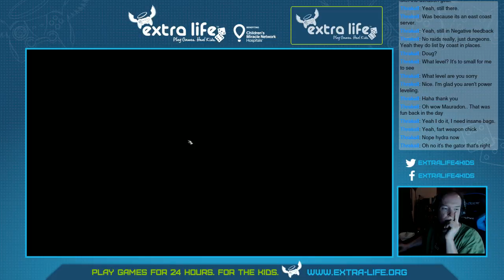World of Warcraft - Leveling a Discipline Priest - Part 16 - Let's Play WoW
Welcome to my World of Warcraft leveling / Discipline Priest leveling series/stream! Originally created and started leveling this Undead Priest during my Extra Life stream. Will continue to level into Legion if there is interest in this WoW series.

During this Let's Play I'll mostly be leveling from 1-100 (or however high we go) as Disc priest (discipline priest.) I will try other specs other than Discipline aka Shadow and Holy just to check them out. I'll also be doing tradeskills, pet battles, dungeons, etc.

I haven't leveled a character in World of Warcraft since Mists of Pandaria so looking forward to checking out the Post Cataclysm newbie zones. I choose Disc Priest leveling as I did some research and Discipline looked like a very involved style. I also enjoy support so Priest was a natural choice for WoW.